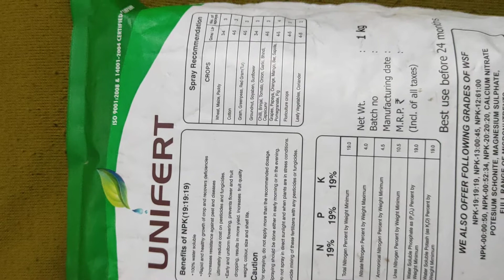TOP 19.19.19 /water soluble fertilizer/Npk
All npk grade
macro&micro nutrients
water soluble fertilizer
liquid sulphur